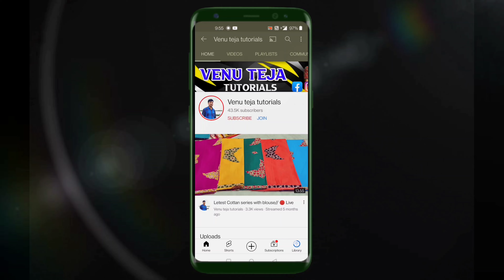pure Meena cotton sarees || with blouse cotton sarees